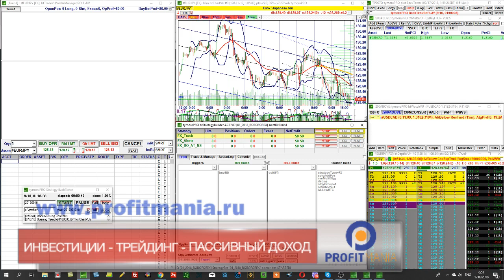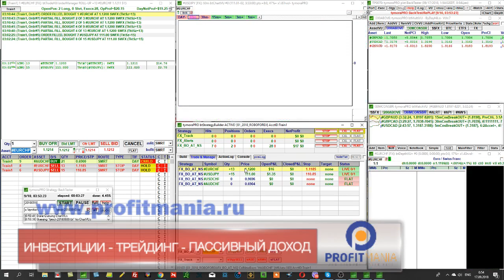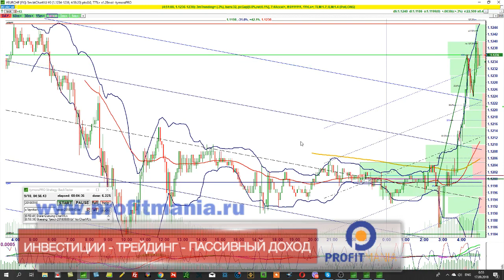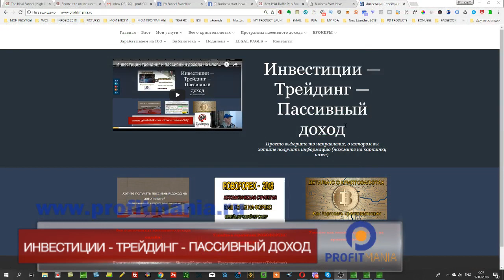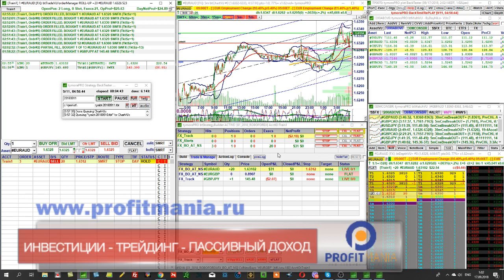Импульсная торговая стратегия (моментум) - автоматическая стратегия робофорекс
Все вопросы вы можете задать мне лично по скайпу: gennadiy3881

Эта торговая форекс стратегия может работать как в полностью автоматическом режиме, так и использоваться как сканер для анализа торгового рынка.
Во втором случае робофорекс вы можете включить на демо аккаунте и просто наблюдать какие позиции и каким торговым лотом машина открывает на демке, а на реале уже принимать решения самостоятельно - как вариант.